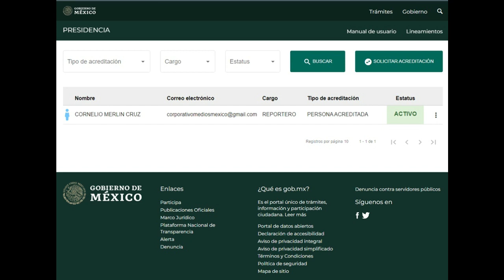ECMC NOTICIAS MÉXICO acreditado ante Presidencia de la República Mexicana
ECMC NOTICIAS MÉXICO INTERNACIONAL continua desde el año 2018 como medio acreditado oficialmente ante la Coordinación General de Comunicación Social y Vocería del Gobierno Federal.